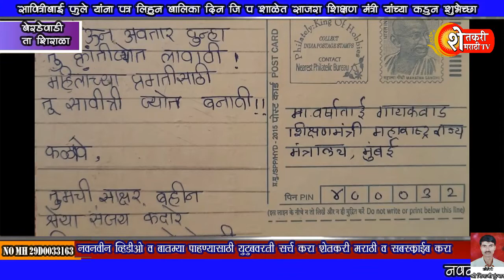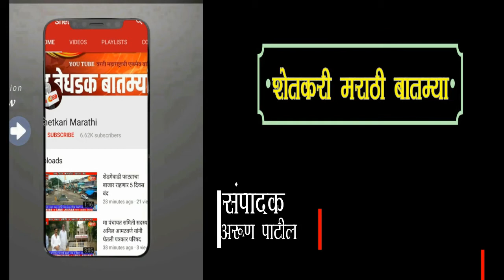सावित्रीबाई फुले यांना पत्र लिहून केले अभिवादन